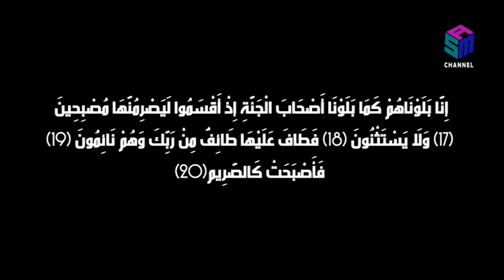أرض الصريم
غرائب وغموض
أرض الصريم (أصحاب الجنه)
أرض الجنتين
الأرض المحروقة
أرض أصحاب الجنه
أرض الصريم كانت في بداية الأمر جنة وهذه الجنه هذه أرض في اليمن في قرية تسمى ضروان هذه الأرض محروقة بالكامل كالليل الأسود وهي أرض ميته لاتخرج الزرع ، وتمزق الأحذية وتدمي الأقدام عند المشي عليها لأن أحجارها حاده ومدببه .
قصة الجنه
كانت بداية القصة بامتلاك احد الرجال الصالحين في اليمن بستاناً ذي ثمار وخير عميم وكان هذا الرجل شاكراً لنعم الله ولايدخل بيته شئ من ثمار هذا البستان (الجنه) حتى يقسم المحصول الى ثلاثة أقسام ثلث للفقار وثلث للمساكين وثلث لاهل بيته ، ولكن بعد ان توفي الرجل الصالح ورثوه ابناءه الخمسة وفي تلك السنه تضاعف ثمار تلك الجنه اضعافاً كثيره فطمع الابناء الخمسة فقرروا منع الفقراء والمساكين من ثمار الجنه لكي يتضاعف مالهم ونصحهم اخوهم الاوسط ان ينتهجوا نهج ابيهم لكنهم رفضوا فجاراهم على مضض وعندما ناموا في الليلة السابقة لجني أحرق الله جنتهم فاصبحت كالليل الاسود وعندما استيقظوا في الصباح الباكر لتنفيذ خطتهم انطلقوا نحو الجنه فرؤها محروقة فادركوا ان الله انتقم منهم .